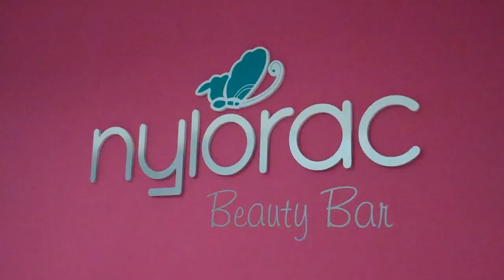Carolyn Yapp real S&E TV jamaica .MP4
Jamaica, Carolyn Yapp, Miss Jamaica  Universe, Kingston, Emprezz, Empress, Stanley&Empress, Real TV, Raw TV